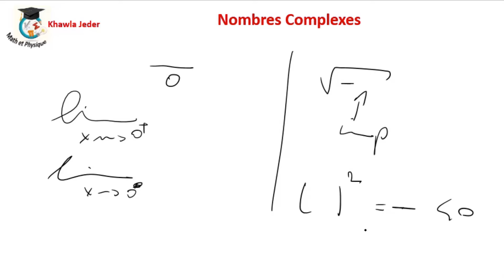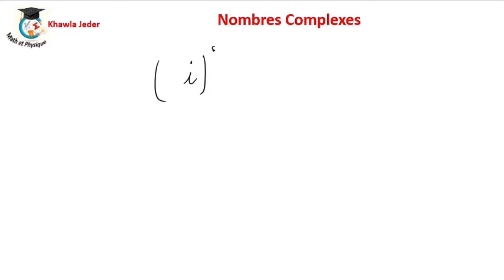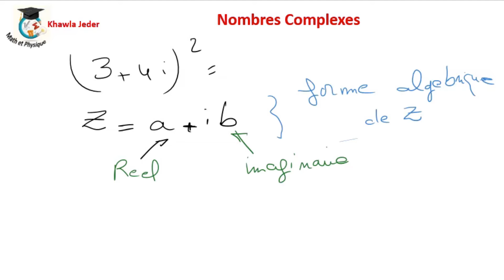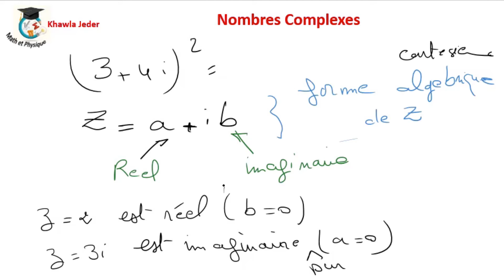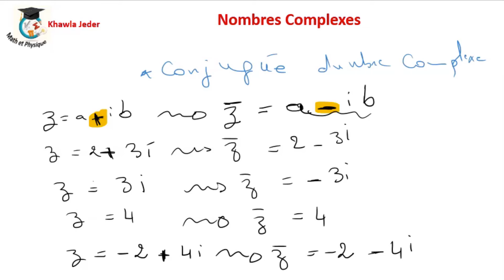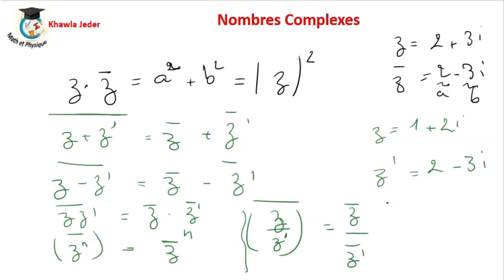Nombre Complexe (forme algebrique)